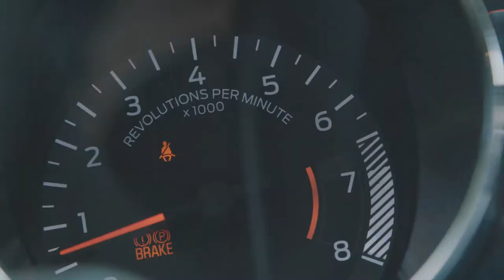Cinematic commercial video for Red Tape 2018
Produced and Directed by Ben Zander for Raw Productions Co., Ltd.
Models: Aigul Fazylova & Gregorio Gazzaneo
Location: Dubai
Production year: 2018